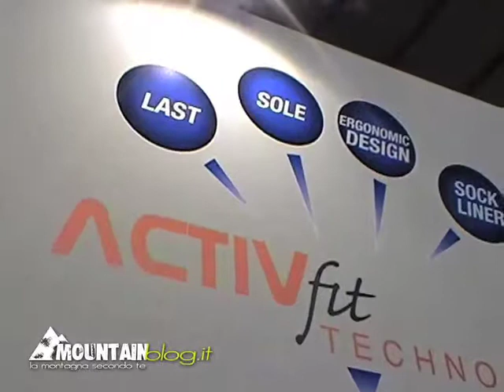Scarpa - nuova linea trekking